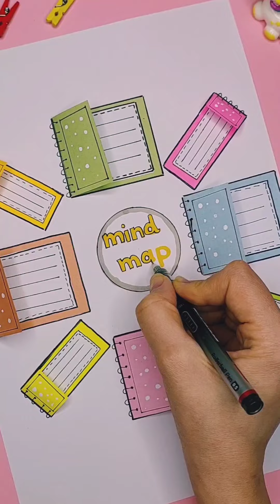Use Of Sticky Notes 💖📝 Bullet Journal Ideas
Use this paper note ideas to make your bullet journal more exiting💖
Dive into the colorful world of paper notes with 3 simple ways to use paper notes for creativity😍
You can find many videos of how to make an easy origami, paper toys, crafts for kids,and many other DIY paper crafts on my channel!

Handmade stationery
Diy stationery
Sticky notes ideas
Sticky note decoration
School hacks
Diy back to school
Handmade school supplies
Origami tutorial
Simple crafts
оригами
DIY paper crafts
Origami tales